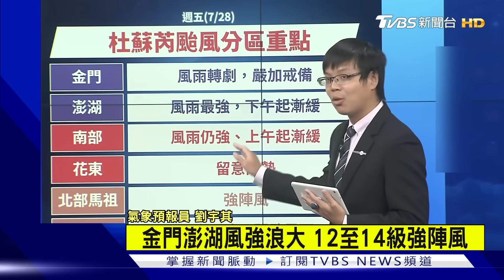06:40 中央氣象局最新颱風解析 嘉義縣市 台南 高雄 屏東停班課｜TVBS新聞